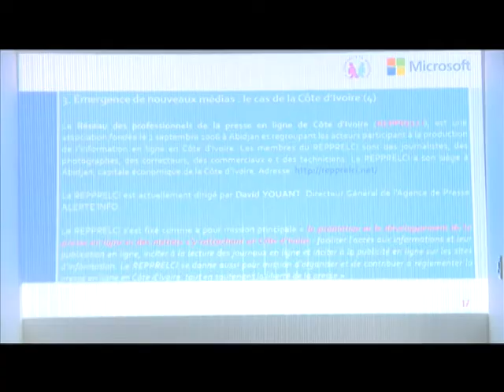Médias: Formation aux TIC pour les journalistes ivoiriens